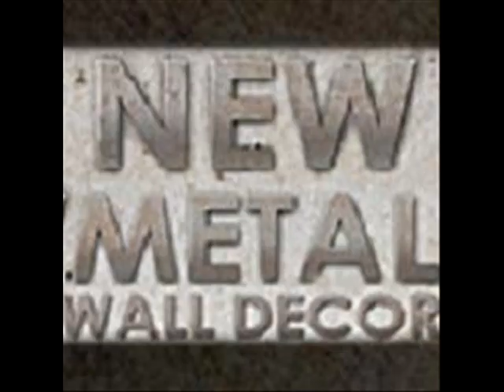Tropical Seclusion By Steve Heroit.wmv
Brushed 3D Relief Metal Wall art - Tropical Seclusion By Steve Heroit

Code: NMWD2635

Tropical Seclusion brushed 3D relief metal wall art by Steve Heriot will provide a touch of color to any transitional or nature inspired room decor theme. This subtle, yet stunningly beautiful metal wall sculpture combines five hand brushed and colorfully painted steel panels that create a vivid 3D layered effect.  Each metal accent wall hanging has an individually unique design from the hand sanding process, making each a one-of-a-kind decorative metal art piece. Bring this beautiful scenic plaque into your home and enjoy a three dimensional piece of modern metal art from Steve Heroit that will enhance and compliment any home interior. Finished with a corrosion resistant coating.

DETAILS:
- Hand crafted in the USA by Steve Heroit
- 3D relief metal wall art
- Painted tropical seclusion

DIMENSIONS:
- 50" x 74"